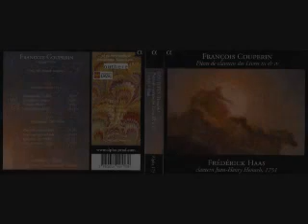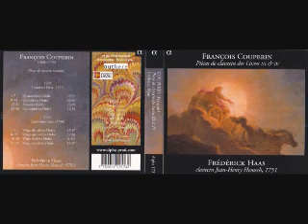COUPERIN - Libro III de clave, XIV orden - Frédérick HAAS.avi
Del libro tercero para clave de François Couperin, Frédérick Haas interpreta el decimo cuarto orden.